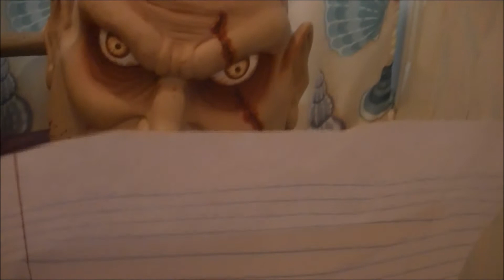BATHROOM ATTACK 9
Wait for an attack that seems like it will never happen.